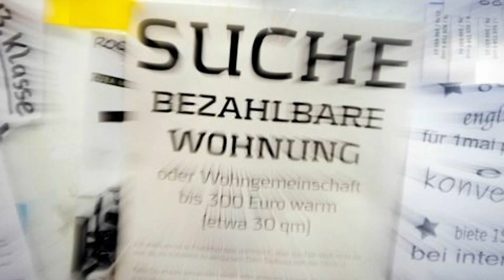Nachrichten vom 19. Juni: Tödlicher Verkehrsunfall, Diagnose Blutkrebs und Existenzverlust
Zwei Motorradfahrer sind bei einem Unfall auf der B 462 bei Dunningen gestorben, ein 18-jähriger junger Mann aus Pfalzgrafenweiler ist an Blutkrebs erkrankt und die Lokalbetreiber in der Villinger Gerberstraße fürchten um ihre Existenz.